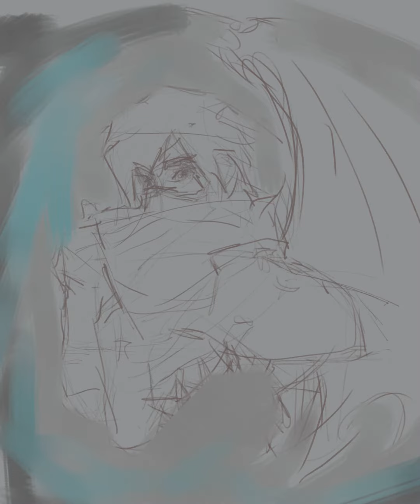Time lapse painting of Cloud Strife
Fan Art Illustration Time-lapse of Cloud Strife in his version from Kingdom Hearts.

Let me know in the comments, if you would like to see more Fan art pieces like this one, or If you want to see a specific character be drawn in the future.

The sketch in this piece was quite rough compared to my usual ones, I'm training my non-dominant hand at the moment (recovering from an injury).

I used a reference picture to paint certain elements on this artwork, since I made this piece as a tribute for a cosplayer that introduced me to the scene on my country. IG: @dastansolo